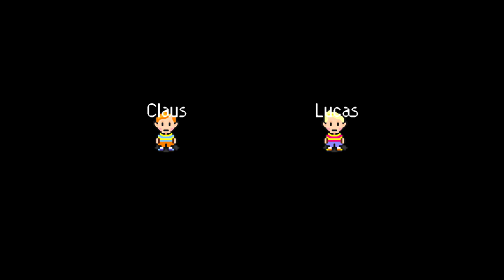MOTHER 3 - Cast (Curtain Call) HD 1080p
Mother 3's cast in HD.